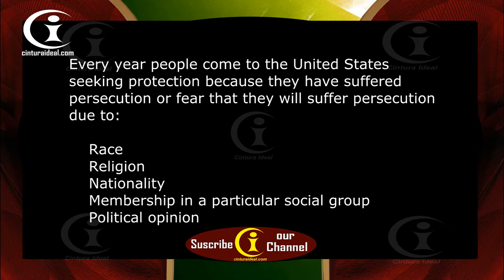Trump amenaza con cerrar la Frontera si Mexico no remueve a la Caravana